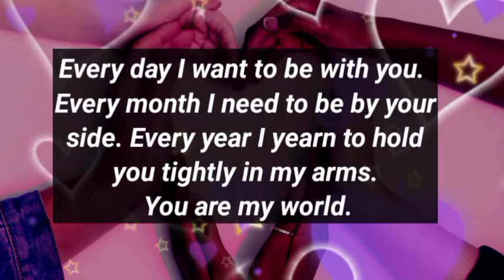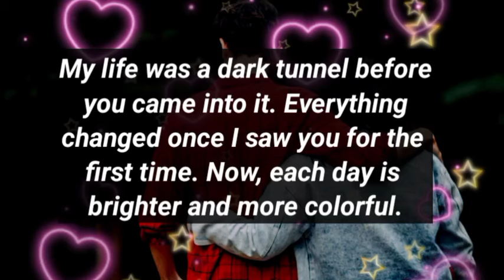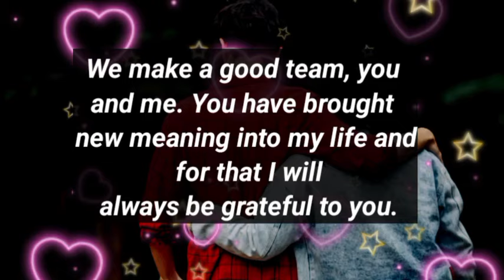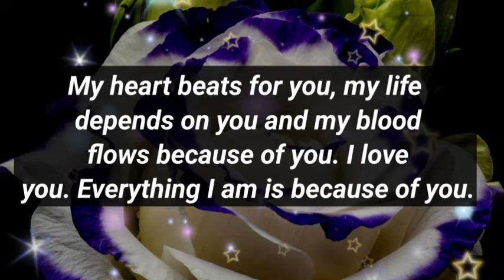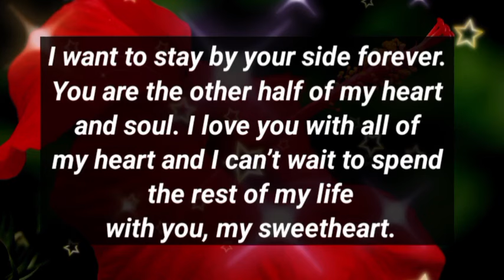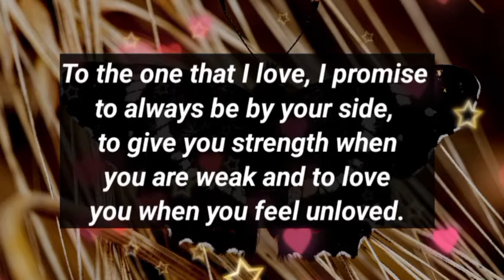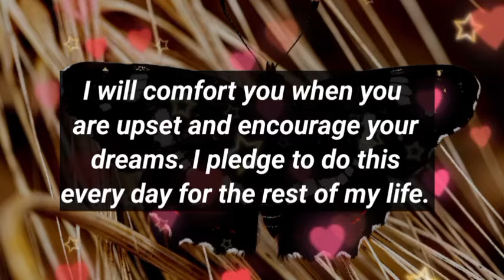Message from your person 😡 || I'm tired of my family, Can you come to me??? 🥰💕